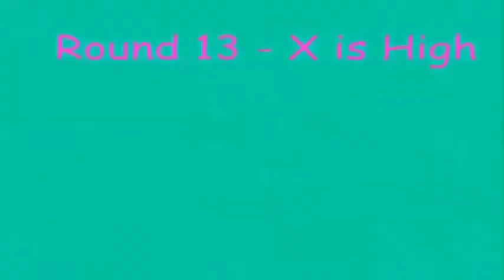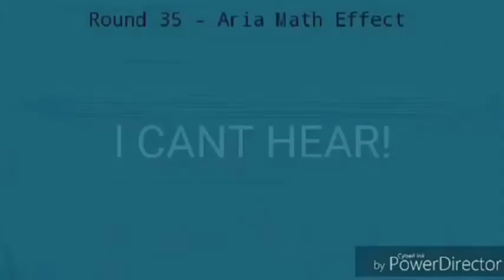Klasky Csupo Render Pack Collection V763 Extended^12 Part 1